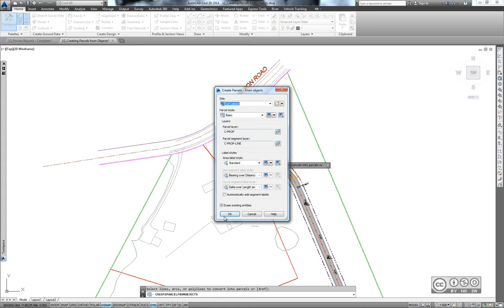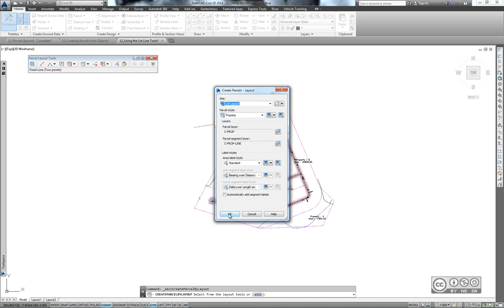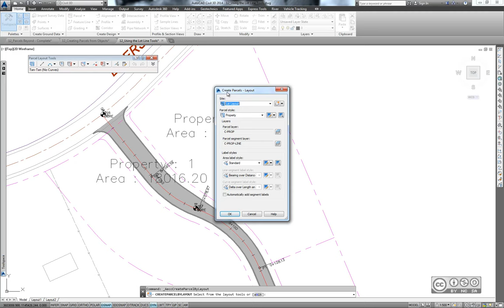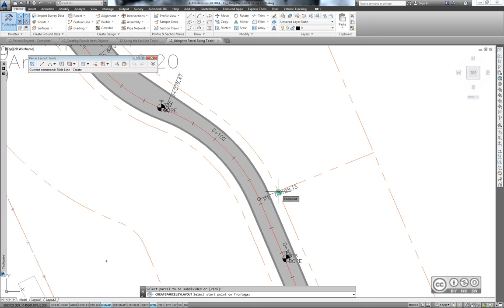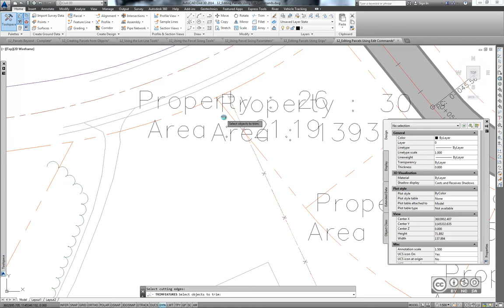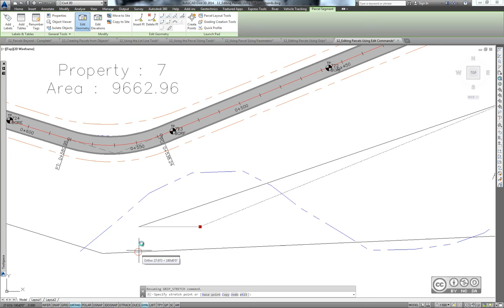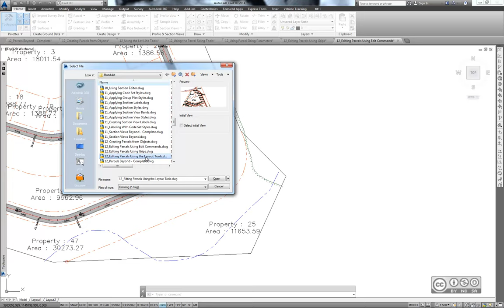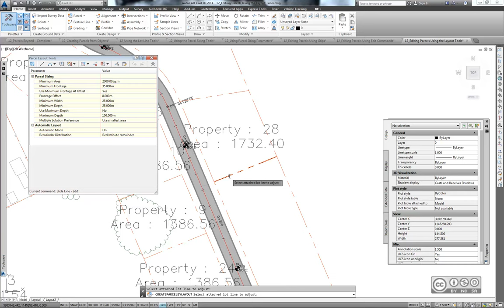AutoCAD Civil 3D - Kruntide disain ning analüüs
Kruntide disain ning analüüs (parcel design and analyze). Krundi objekti mõiste (parcel). Maa-ala mõiste (site). Krundi objekti loomine olemasolevast graafikast (parcel from objects). Krundi objekti loomine 'nullist' (parcel layout tools). Krundi loomine joongraafikaga (parcel lot line tools). Krundi loomine parameetriliselt (parcel sizing tools). Krundi objekti redigeerimine (editing parcel objects). Krundi objekti redigeerimine läbi objektidepunktide (grip editing). Krundi objekti redigeerimine geomeetriliste käskudega (edit geometry commands). Krundi objekti redigeerimine Parcel Layout Tools töövahenditega.